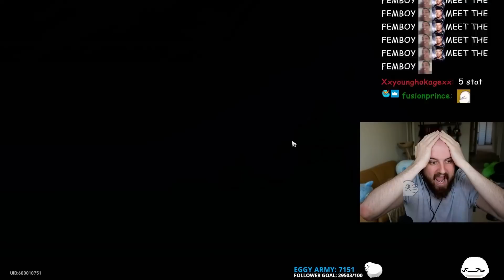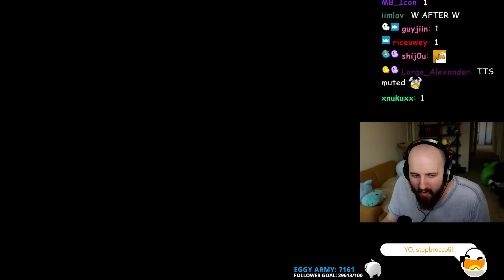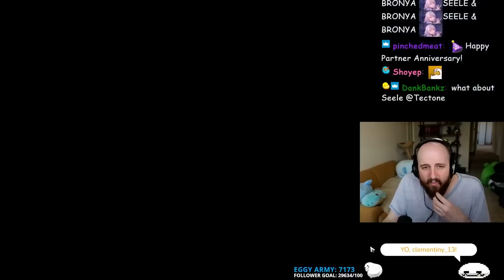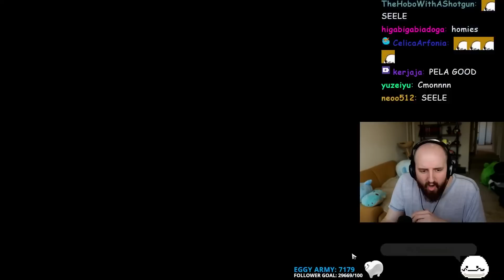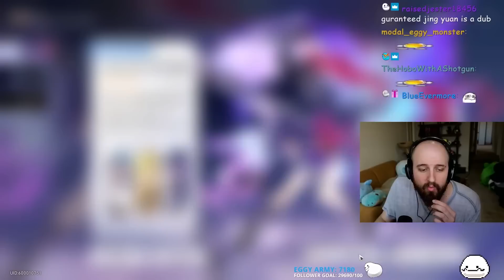F2P SUMMONS WHEN THE UNTHINKABLE HAPPENS ( Honkai Star Rail )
OTK
Mizkif
Emiru
Nmplol
Sodapoppin
Esfand
Cyr
Asmongold
Asmongold React
Tectone
Tectone React
Otk react
Jschlatt
Weekly Slap
Mogul Mail
Moist
Big Moist
penguin0